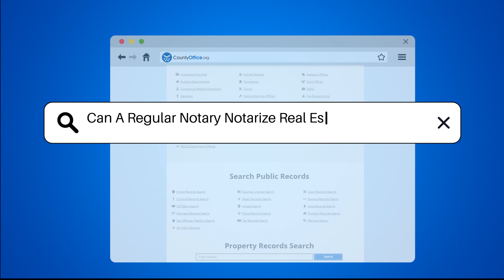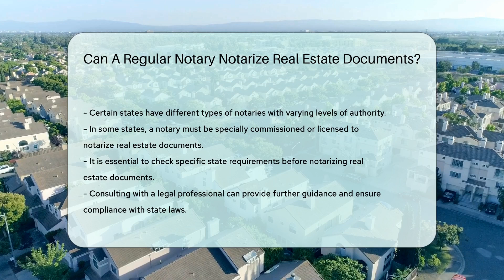Can A Regular Notary Notarize Real Estate Documents? - CountyOffice.org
Can A Regular Notary Notarize Real Estate Documents? Have you ever been curious about whether a regular notary can notarize real estate documents? In this enlightening video, we delve into the role of notary publics and the importance of proper notarization in real estate transactions. We explore the specific procedures and requirements that must be followed to ensure the validity of notarizing real estate documents, including verifying identity and witnessing signatures. Some states have additional mandates for notarizing real estate documents, emphasizing the need to understand state-specific regulations. Certain states even require specially commissioned or licensed notaries for real estate documents. To navigate the intricacies of notarizing real estate documents effectively, consulting with legal professionals and understanding state laws is crucial.